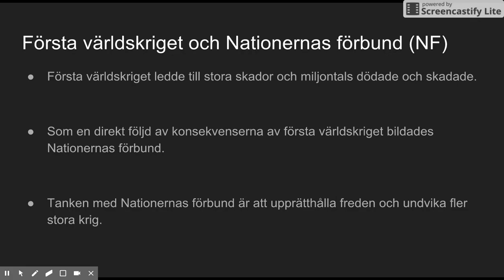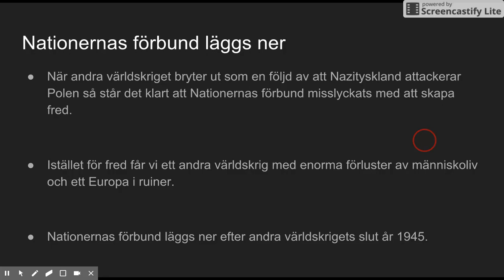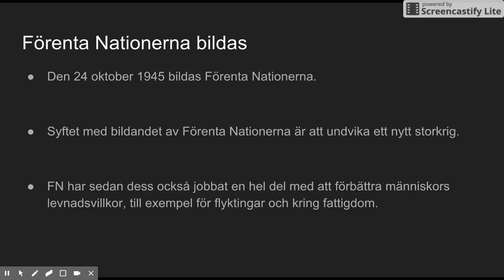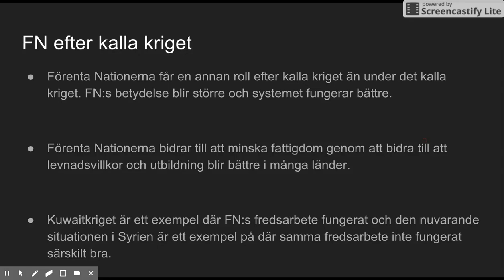Förenta nationernas historia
Beskrivning:

Film om FN:s historia.

Creative Commons licens:

CC-BY-NC-SA